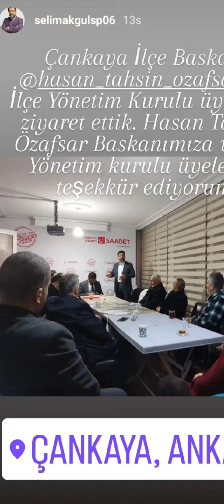ALLAH MUZAFFER EYLESİN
Vekilimiz Selim AKGÜL